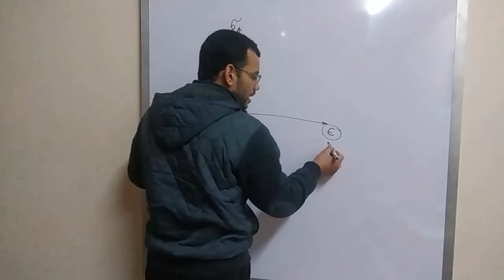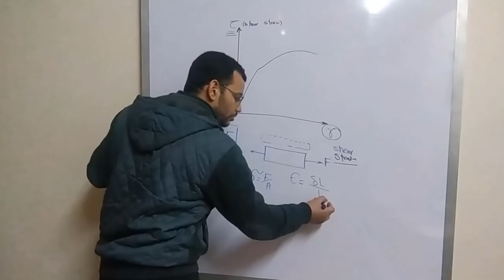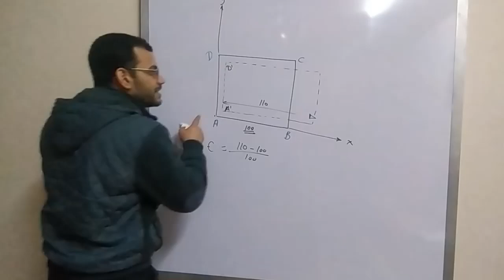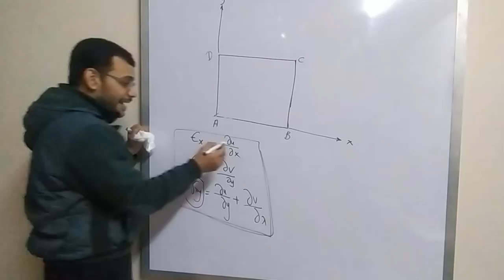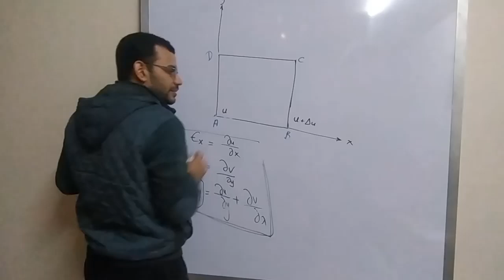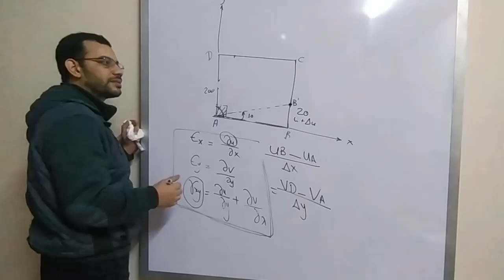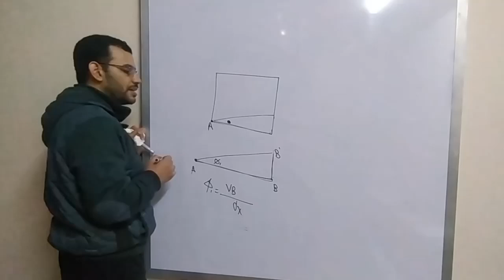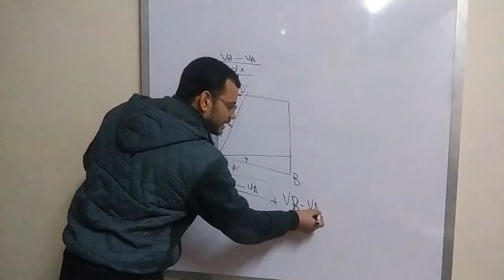Stress analysis 16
Experimental Stress Analysis in Arabic